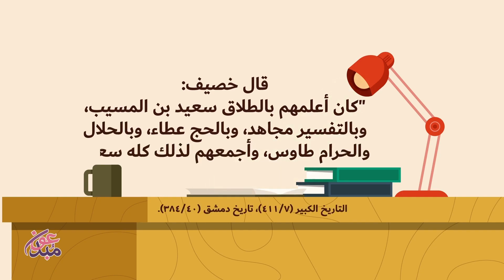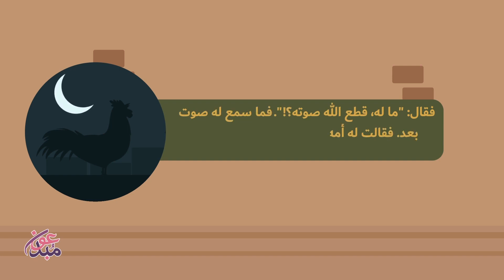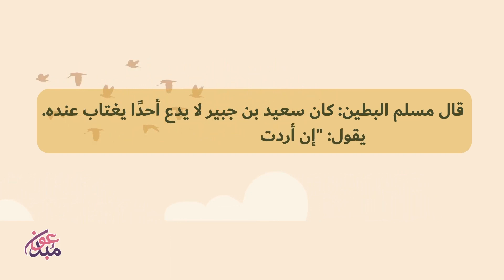سعيد بن جبير الإمام المقرئ المحدث || موشن جرافيك